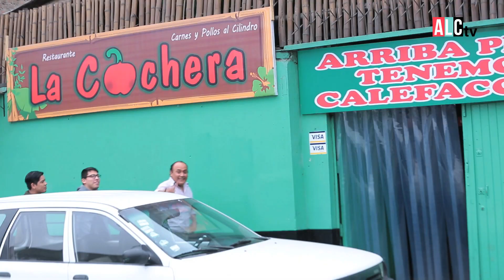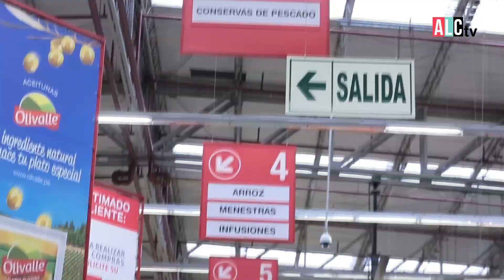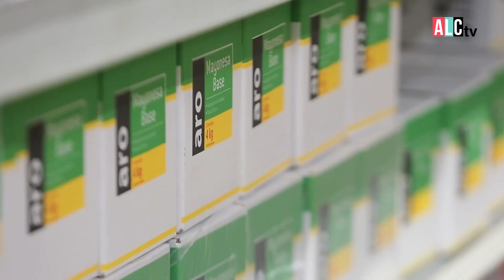Bravos del Menú l La Cochera - La Victoria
En BravosDelMenú te taremos un nuevo point como para chuparse los dedos!! Conoce LaCochera y todo lo que tienen para ofrecerte.